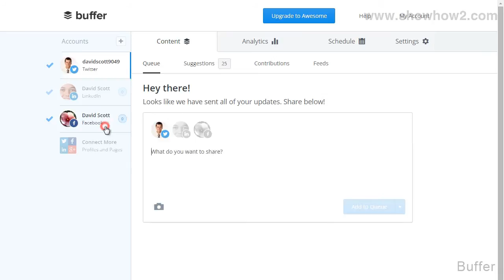Buffer - How To Set The Time Zone For Social Media Posting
shows you how to set the time zone for social media posting. It makes complex technologies easy to understand and products simple to use. Now Everything is Easy. Connect with ShowHow2 Explore